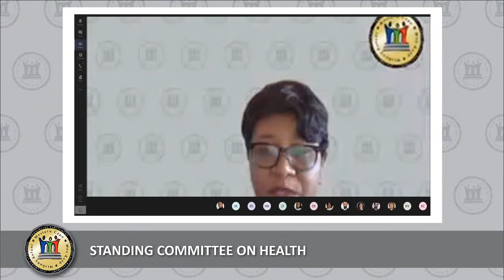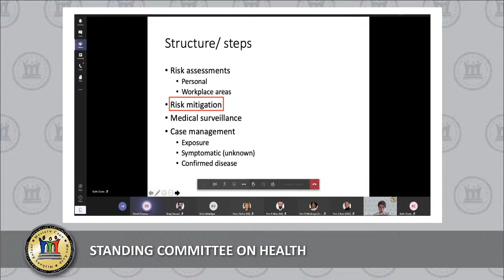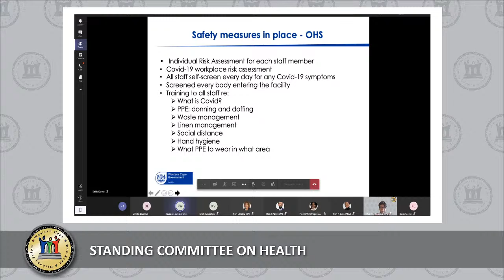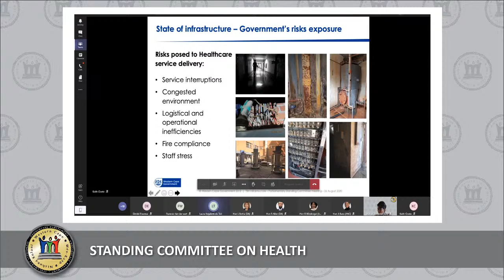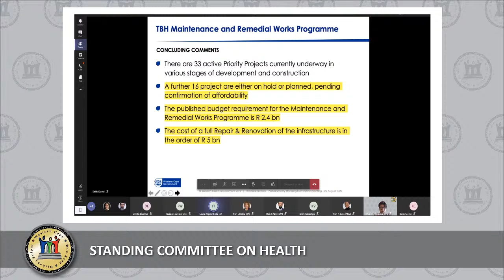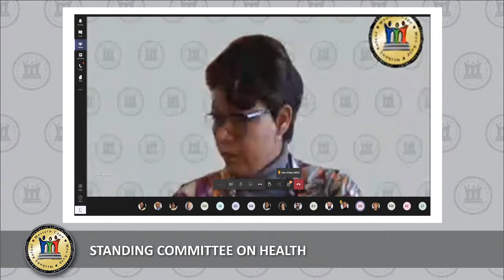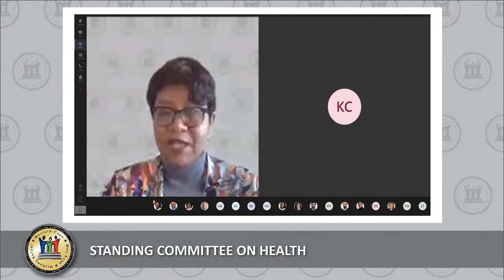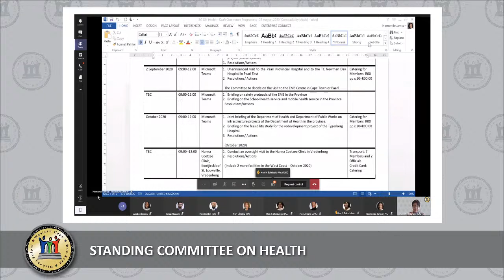STANDING COMMITTEE ON HEALTH, 26 AUGUST 2020, 09:00